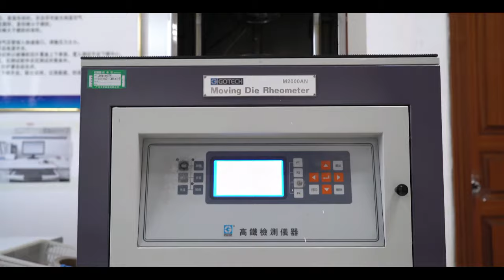NANHAI-SHIP LAUNCHIGN AIRBAG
Airbag launching refers to a way to launch vessels with Launching Marine Airbags. It is a methodology for ship launching utilizing air bags. These marine air bags are made by synthetic-tire-cord reinforcement layers and rubber layers and their nick name is Marine Airbags.

This kind of ship launching method has the advantages of requiring less permanent infrastructure, low risk and low cost. The ship launching airbags provide support to the hull of the ship, marine airbags rolling motion take a vessel launch into water. Thus it is obviously more safety than other options like sideways launching.

Unlike most other launching methods that are fixed infrastructures, airbag launching has relatively less limitations and can be used in versatile ways. It overcomes the disadvantage of fixed track launching in which capacity of shipbuilding and ship repairing is limited by the fixed infrastructures especially in small and medium-sized shipyards.